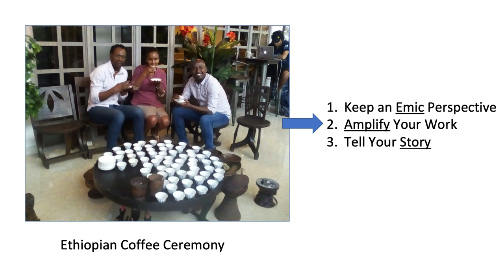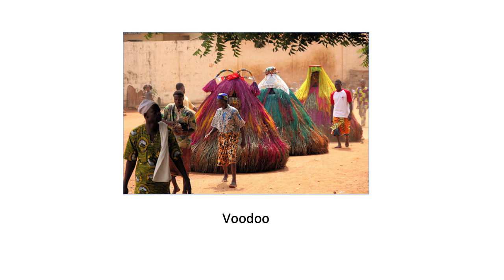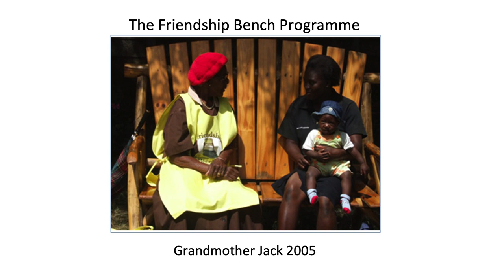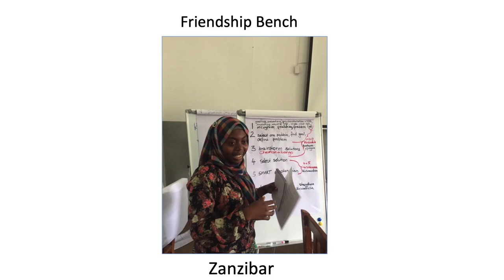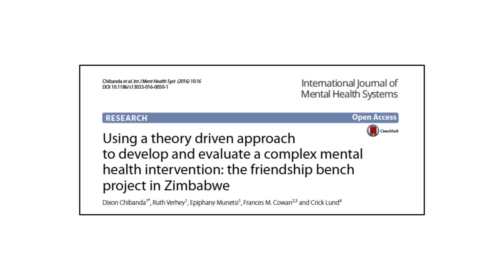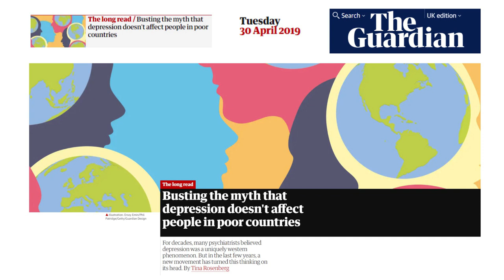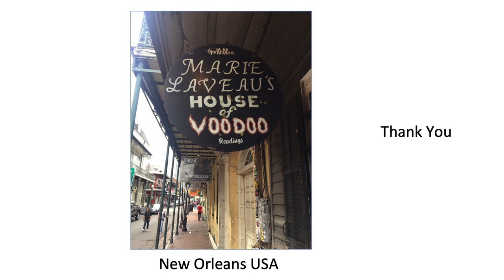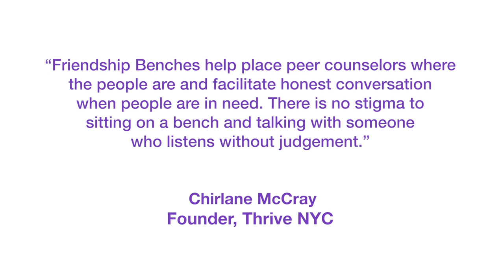Leadership in Research: 3 lessons by Dr Dixon Chibanda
Dr Dixon Chibanda, Founder of the Friendship Bench delivered the opening address at the AfOx FORA Conference.